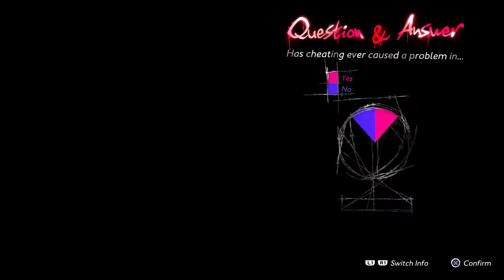Catherine Full Body - Nightmare 7 - Spiral Corridor Stage 3 (Classic Mode - Normal) - PS5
The original PS3 and 360 game is one of my favourite games.
First time Full Body playthrough.

.. Platinum trophy is gonna be a ride, my first attempts at Babel (Altar) were miserable. :)